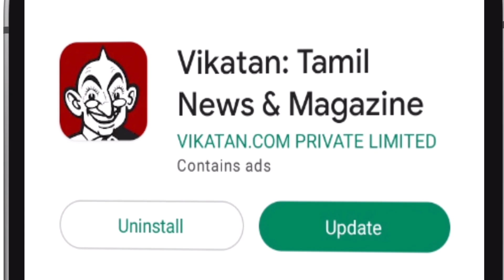Vijay -க்கு இருக்கிறது Fans இல்லை, அது Army! - Roshini | Riya | Varisu Audio Launch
Welcome back to yet another interesting interview with Zee Tamil Super Mom Season 3 Title Winner Roshini and Riya. She shares her fan moments with Vijay in Varisu audio launch. Singing for Thalapathy Vijay and that experience. She also shares about her husband Jack and the complete journey of Super Mom.

CREDITS
Reporter- Vidhya Gayathri
Host -  Selva
Camera - Karthick.N & Sridhar
Assistant coordinator - Padmavathy & Kalaiyarasi
Edit - Shyam